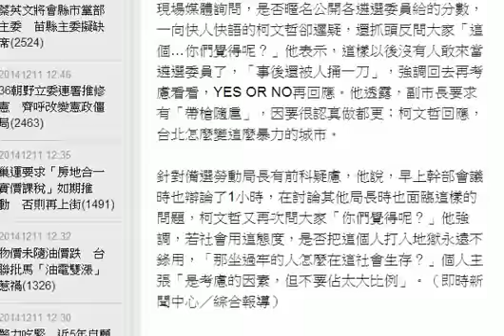公開勞動局長分數 柯P：委員事後被捅刀？ HD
台北市準市長柯文哲辦公室今早將公布進入勞動局長I-Voting的階段最後5位備選人，遭質疑內定、備選人有詐欺、違反律師法前科等疑慮，外界要求公開遴選分數，柯文哲說，遴選辦法公開這沒有問題，但分數要再考慮。

現場媒體詢問，是否暱名公開各遴選委員給的分數，一向快人快語的柯文哲卻遲疑，還抓頭反問大家「這個…你們覺得呢？」他表示，這樣以後沒有人敢來當遴選委員了，「事後還被人捅一刀」，強調回去再考慮看看，YES OR NO再回應。他透露，副市長要求有「帶槍隨扈」，因要很認真做都更；柯文哲回應，台北怎麼變這麼暴力的城市。

針對備選勞動局長有前科疑慮，他說，早上幹部會議時也辯論了1小時，在討論其他局長時也面臨這樣的問題，柯文哲又再次問大家「你們覺得呢？」他強調，若社會用這態度，是否把這個人打入地獄永遠不錄用，「那坐過牢的人怎麼在這社會生存？」個人主張「是考慮的因素，但不要佔太大比例」。